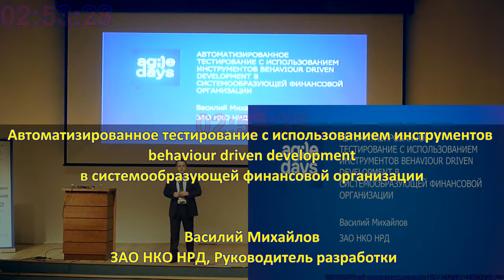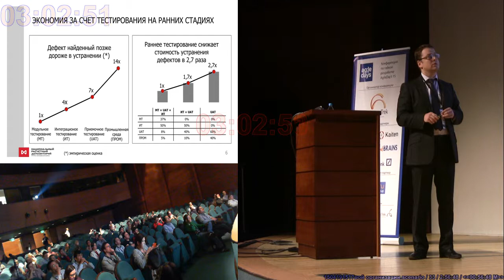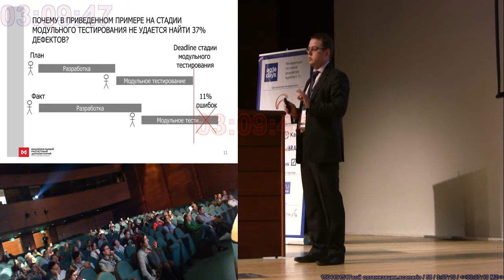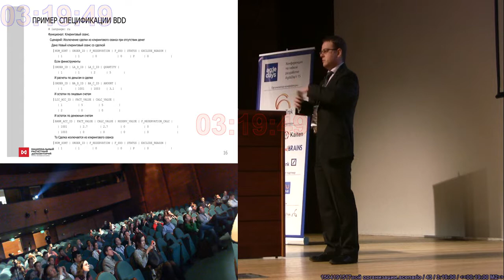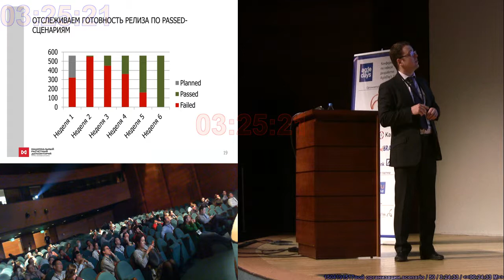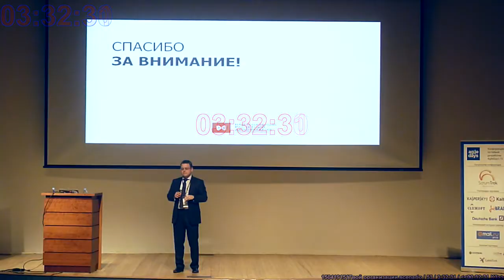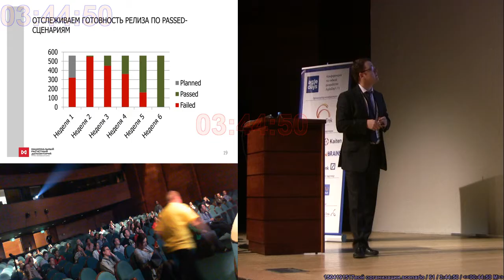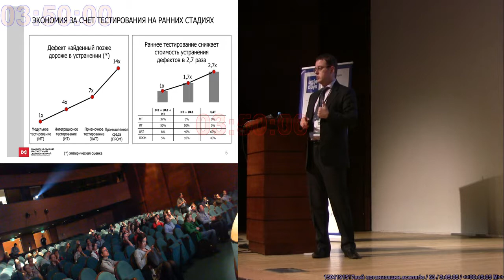Автоматизированное тестирование с использованием инструменто … емообразующей финансовой организации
Автоматизированное тестирование с использованием инструментов behaviour driven development в системообразующей финансовой организации (AgileDays-2015)
* Василий Михайлов

В докладе обсуждается как внедрить техники автоматизированного тестирования программного обеспечения с использованием технологий Behaviour driven development в традиционные процессы производства программного обеспечения в системообразующей финансовой организации.

Речь пойдет об экономии денег, о повышении качества продуктов и об использовании технологий.

Из доклада можно узнать как продать идею руководству, как поставить цели для участников процесса, как сделать первые шаги и как отслеживать прогресс.